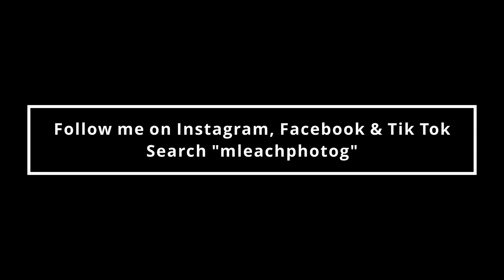What You NEED To Be A CONCERT PHOTOGRAPHER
Concert photography is good fun, but there are some things you need in order to become successful. Today I share five things you need, to get the most out of your gig shots.

MY GEAR
Main camera
Second camera
Wide Lens
Portrait Lens

Lighting
Key Light
Hair light | Light Styles ring light

Other Equipment
Lav Mic
Shotgun Mic
Camera Charger

TIME STAMPS
0:00 - Intro
0:24 - About music photography
2:20 - 1) Wear earplugs!
3:30 - 2) Up your networking game
5:45 - 3) Work on your exposure
8:25 - 4) Invest in the right gear
12:25 - 5) Just get out there!
14:18 - Outro